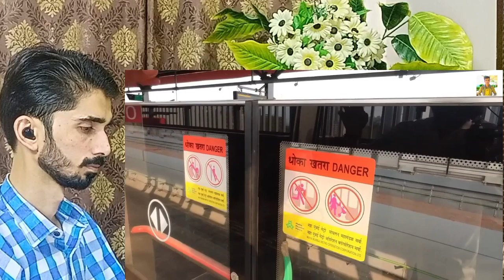Mumbai Metro Reaction Pakistan | Pakistani Reaction Metro in Mumbai | Next Step Reaction